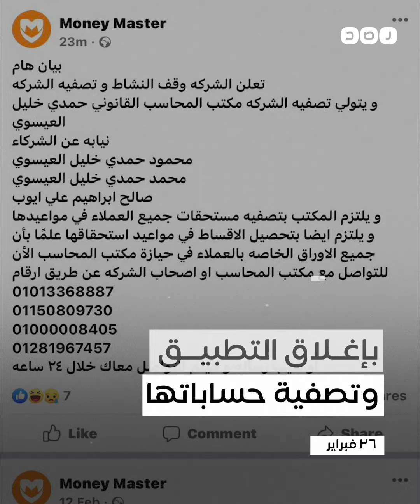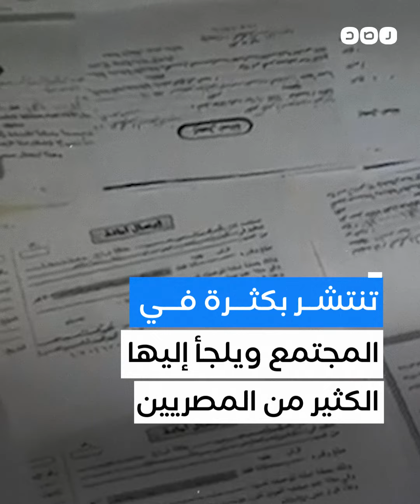كيف نصبت شركة "ماني ماستر" على المواطنين باستخدام التكنولوجيا؟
استولت على ملايين الجنيهات..